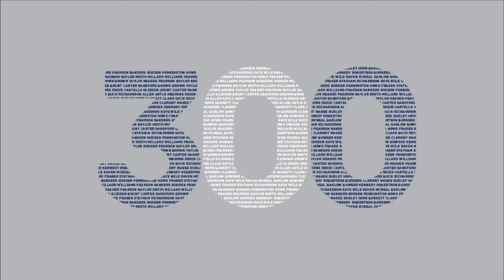A homage to the members of the West Bromwich Albion 300 Club who are no longer with us